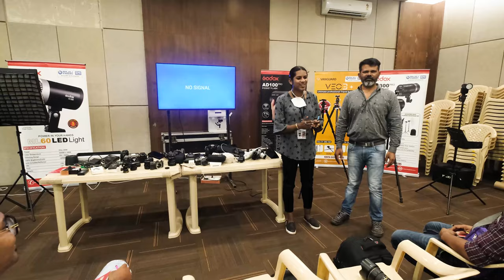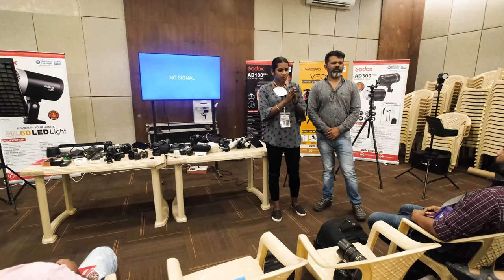Ultimate School Of Photography || Ahmedabad || Part - 01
Ultimate School Of Photography
Gautam Variya

Vatrika filmcity | Best Pre Wedding location in Ahmadabad l Best Resort near  Ahmadabad | Best pre wedding photoshoot location

1) Vatrika nandanbag resort
2) Vatrika dahegam
3) best pre wedding location in Ahmedabad
4) best pre wedding location in Gandhinagar
5) vatrika filmcity
6) best photoshoot location
7) vatrika lotuspond Naturopathy

location :Vatrikka Nandanbaug
next to Utkantheshwar Mahadev Village, Punadra, Gujarat 387610